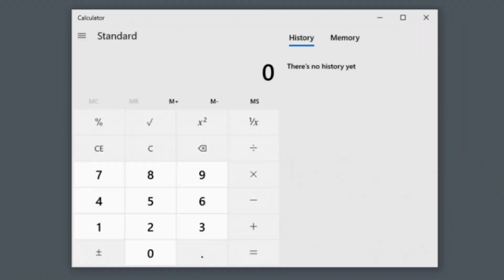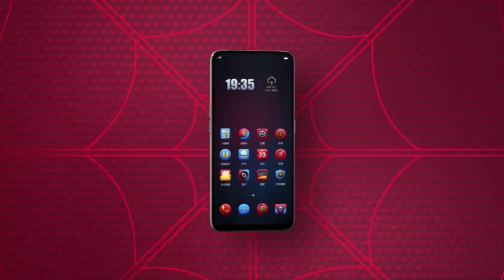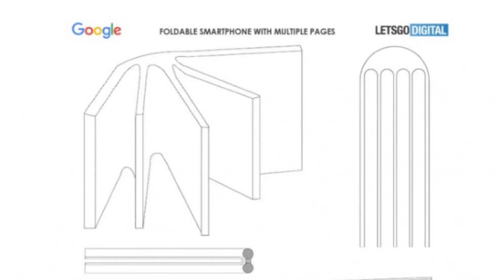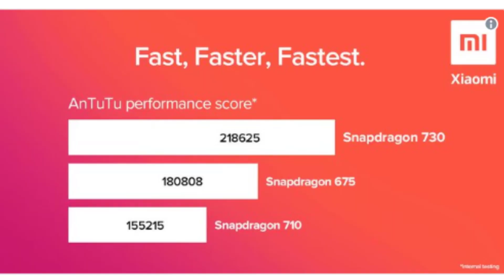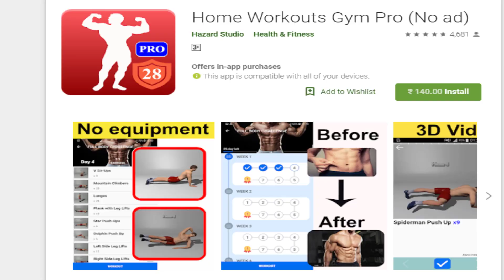TFT#206,Realme 3 Pro Update,Redmi 7A & Redmi K20 Teasers,Realme X Spiderman Edition,HP Omen Laptop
Hai Friends...

TFT#206,
Realme 3 Pro Update,
Redmi 7A & Redmi K20 Teasers,
Realme X Spiderman Edition,
HP Omen Laptop

                       (No Pressure)

***POCO Android Q Beta**

***Register SpiderMan Movie***

***Microsoft UNO Calculator***

❤️❤️ My Gear❤️❤️

📌Camera

📌Microphones

📌Tripod

📌Laptop(Editing)

❤️❤️ With Love..TechFactsRafee ❤️❤️